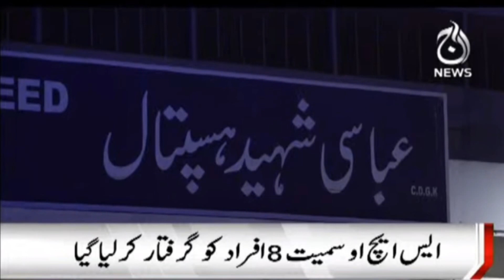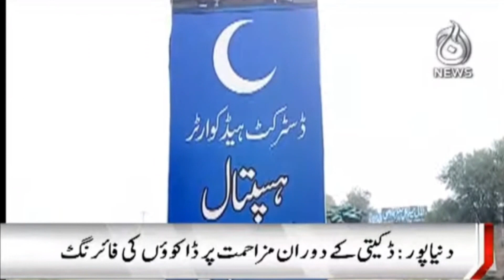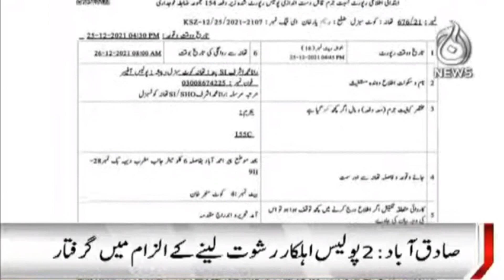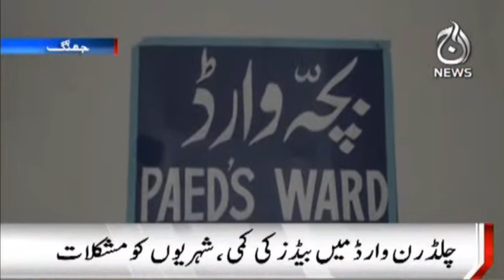Regional News Updates | 5 PM Bulletin | 27 Dec 2021 | Aaj News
Aaj TV Official:
shorturl.at/iBDNX